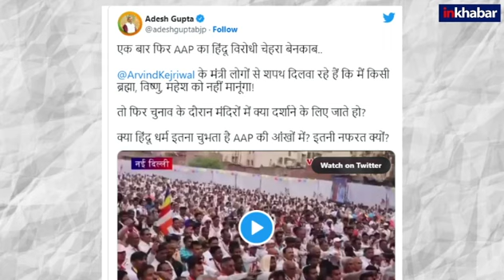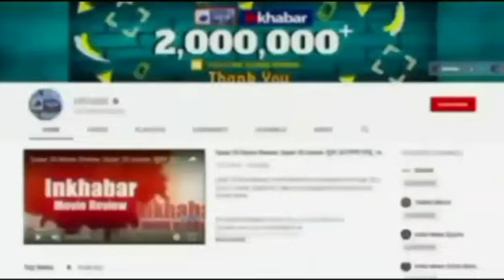Gujarat Election: Kejriwal के मंत्री ने श्रीराम और कृष्ण की पूजा ना करने की ली शपथ | AAP | Video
मुश्किल में केजरीवाल: AAP मंत्री की शपथ राम-कृष्ण की पूजा नहीं करेंगे, देखें वीडियो..